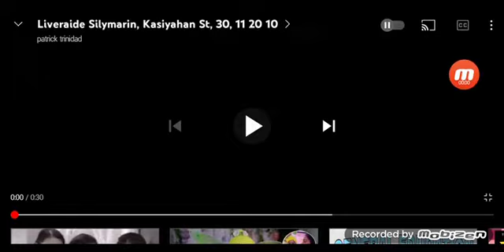Liveraide TVC 2010-2011 Credit To Patrick Trinidad